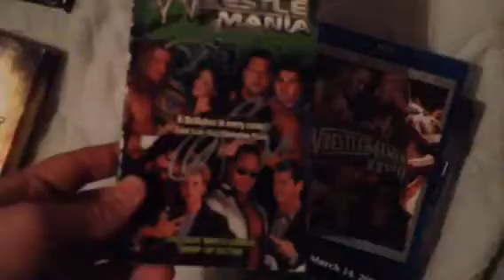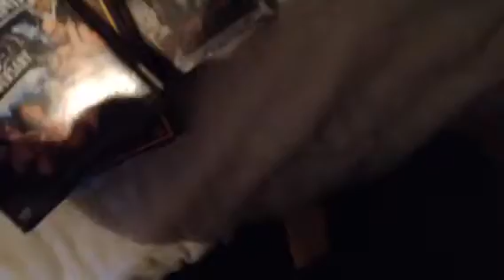Wrestlemania Reviews + Video Plans For Wrestlemania